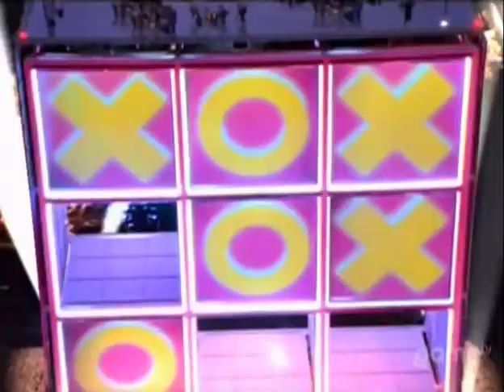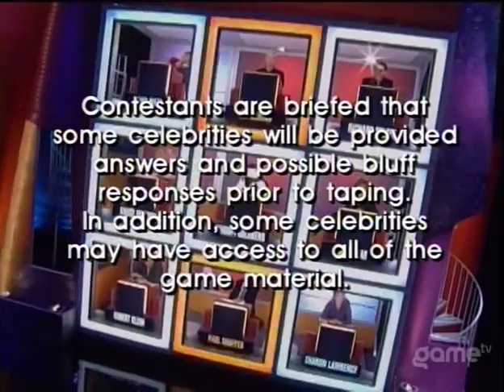Hollywood Squares 1998 #7 Larry vs Heidi